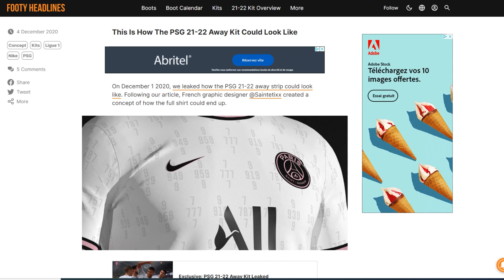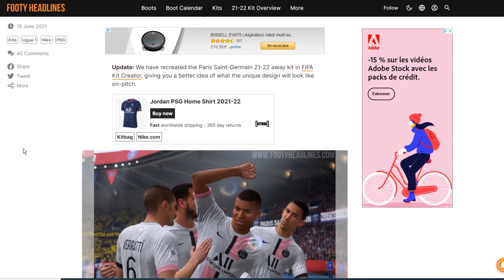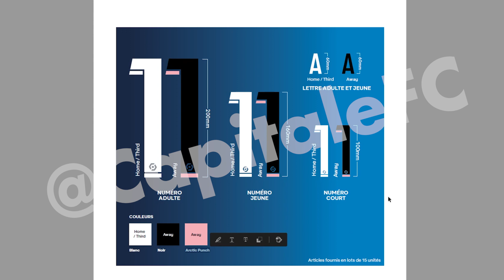Le MAILLOT EXTÉRIEUR DU PSG CONFIRMÉ ! [EXCLU]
Nouvelle vidéo maillot avec une exclu, je n'ai vu personne évoquer le sujet sur les réseaux, je pense que c'est un indicateur fiable concernant le maillot extérieur du PSG version 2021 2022 !

En tout cas j'espère que la vidéo t'auras plus (contrairement au maillot lol...)
Reste à voir si quelque détails changeront lors de la présentation officielle !

Allez peace !

0:28 Introduction
1:05 Le premier Leak
1:30 Footy Headlines toujours bien renseignés
1:45 Avery Denisson et la fuite
2:30 Outro